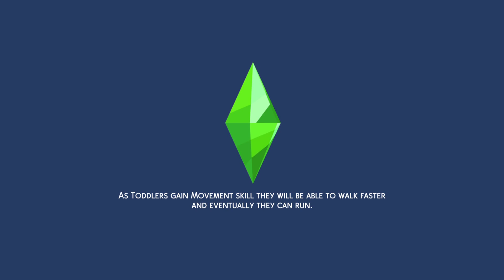136 Sims 100 baby challenge, babies = 36